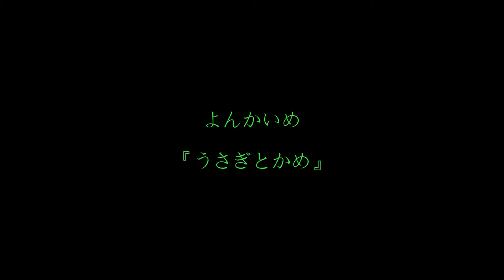【熟女コスプレ】軽く叩いて!強く叩いて!神技フィンガーテクニック4必見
元プロドラマー、叩くの大好き！47歳、現役おばちゃん芸人メチカの華麗なるカスタネットテクニック！

ほのぼの映像と音楽で一緒に熟女のテクニックに癒されて下さい！